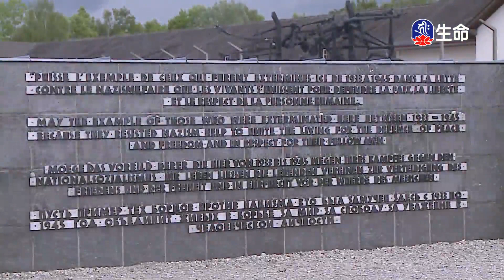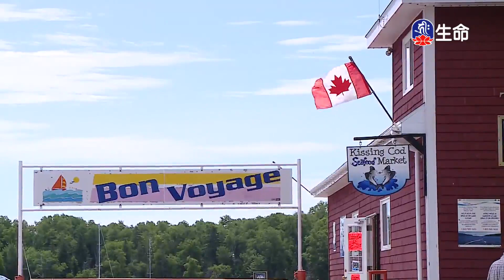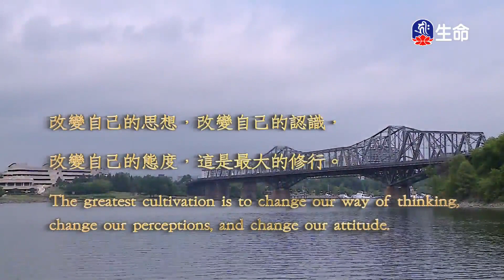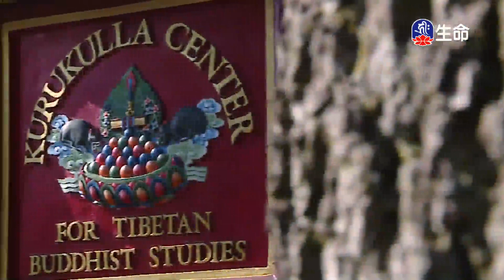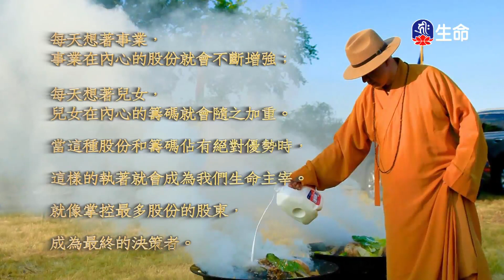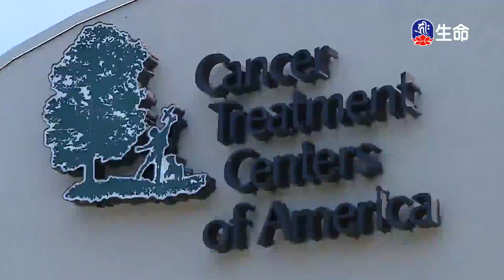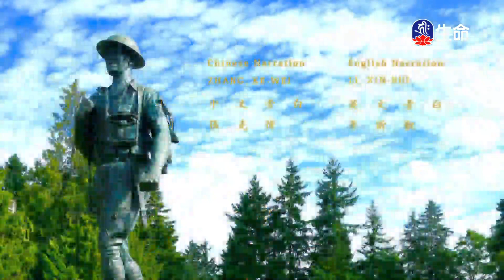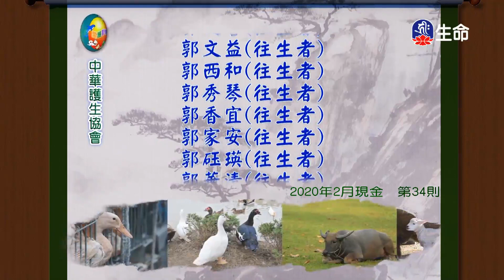慈悲的眼睛(11)_慈悲的眼睛_(lifetv_20210129_17：30)